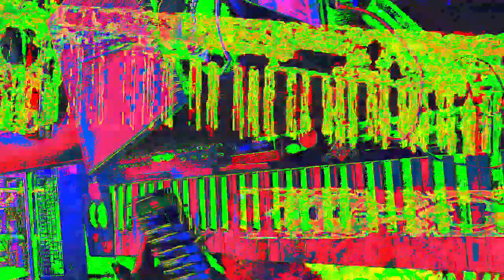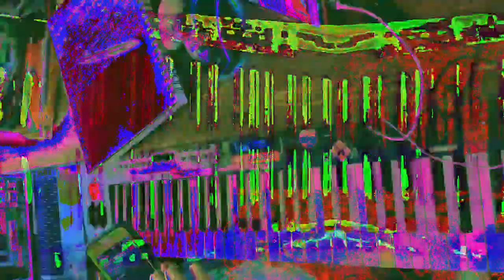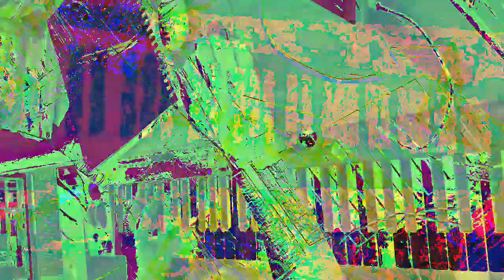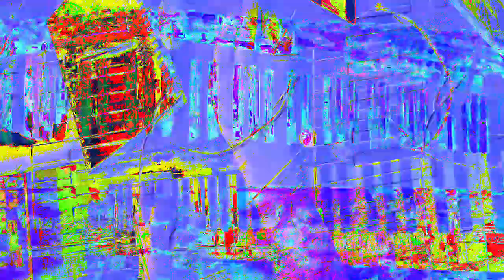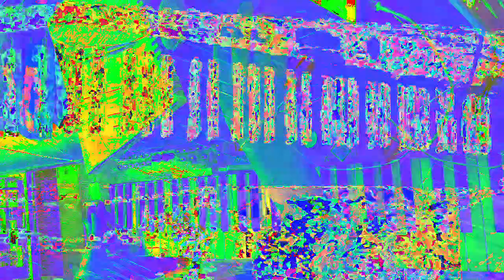[EPILEPSY WARNING] Movie 23 02 17 07h02m32s *Photosensitivity Warning*